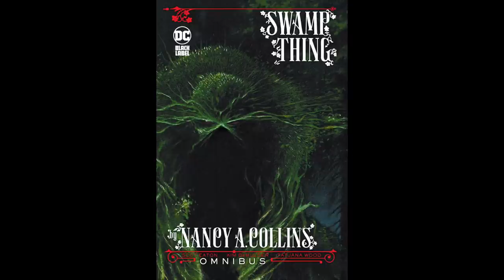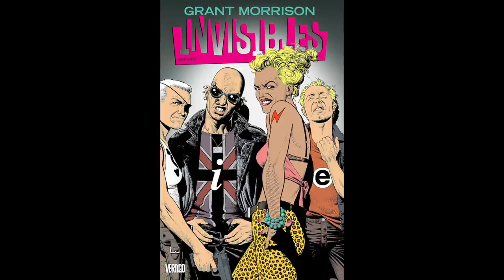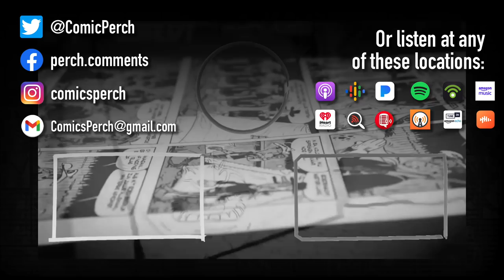New writers just aren't as good at representation as the ones from years ago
Maybe it's time to just face facts: the writers from 20-30 years ago did a much better job of diversity in comics than the people who claim to represent it today.